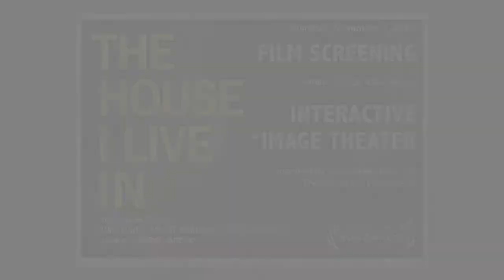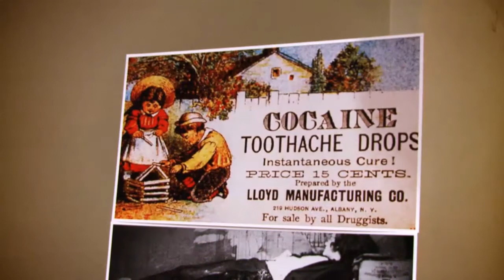Screening of "The House I Live In" and Interactive Image Theater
The Center for the Study of Race and Ethnicity in America (CSREA) presented a special screening of the documentary, "The House I Live In" on November 7, 2013. This film and event offered a poignant look inside US drug policy and its far-reaching effects. Immediately following the film screening, audience members were invited to join an improvisational brainstorm session on racialized mass incarceration & immigration led by distinguished artists, image theater experts and scholars: Bryonn Bain, Lani Guinier, Tim Mitchell, Gerald Torres, and Tricia Rose.